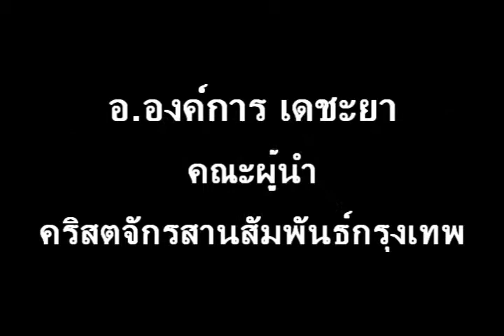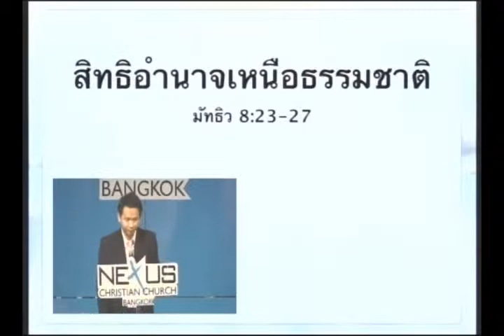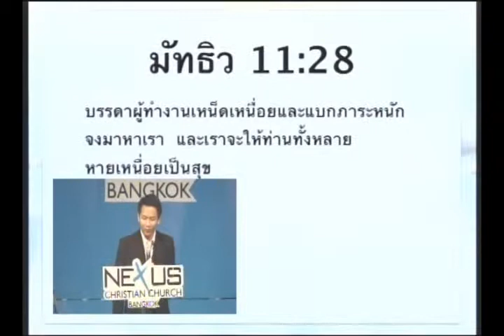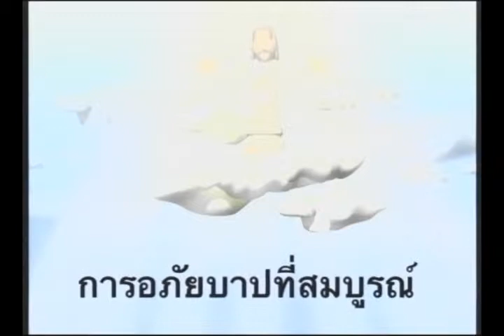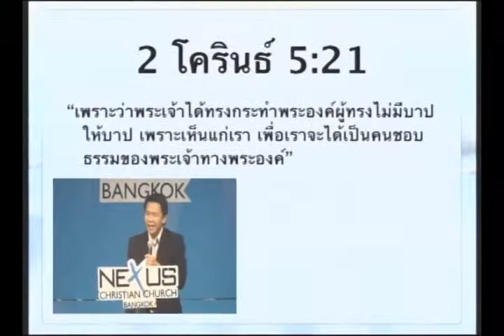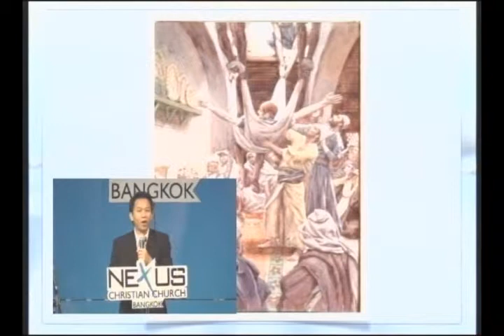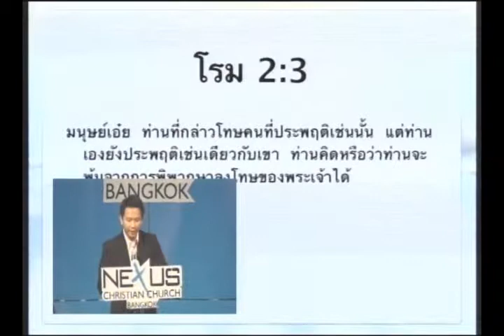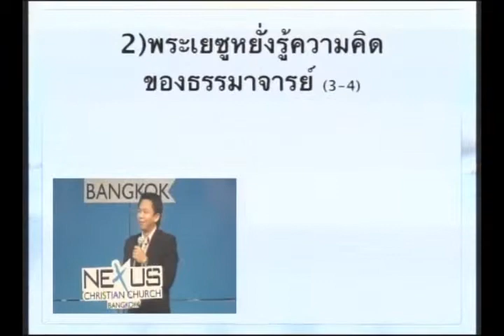คำเทศนา การอภัยบาปที่สมบูรณ์ (มัทธิว 9:1-8)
คำเทศนา  วันที่ 18 กรกฎาคม 2010 โดย อ.องค์การ เดชะยา

หัวข้อ: การอภัยบาปที่สมบูรณ์